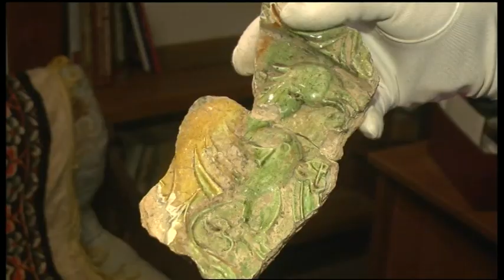21.01.2020. Новини. 20:30